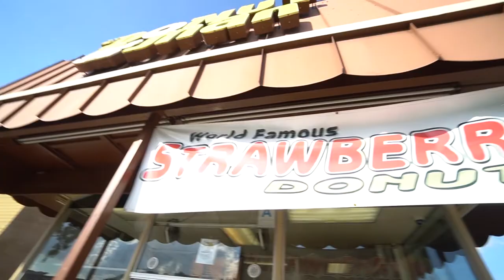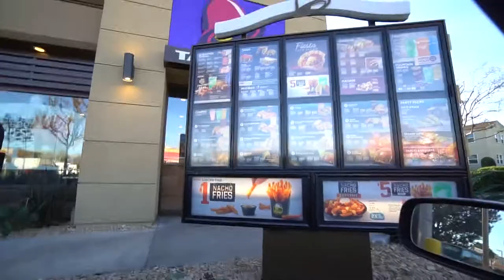DONUT MAN | HYPEOODS VLOGS EP. 4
Welcome back, welcome back!

In today's vlog, we drove to the edge of LA County to investigate some highly-coveted Strawberry Donuts!

Stay Hyped!
Glenn & PJ

Social Media!

GEAR

Lens: Canon EF-S 18-135mm f/3.5-5.6 IS USM

B-Cam: Sony a6500
Lens: Sony SEL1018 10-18mm Wide-Angle Zoom Lens
Lens 2: Sony SEL35F18 35mm f/1.8 Prime Fixed Lens

Car Cam: GoPro HERO4 Session